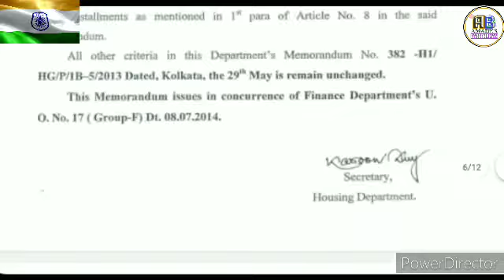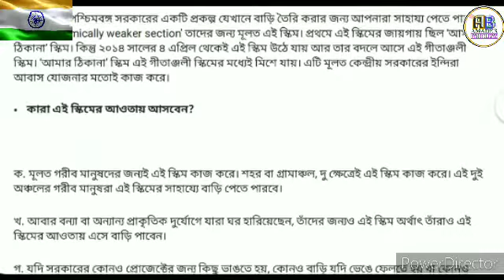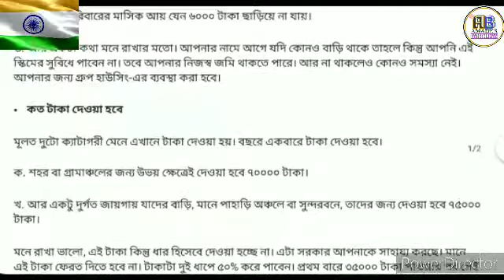মুখ্যমন্ত্রী মমতা দিচ্ছে সবাইকে ঘর আবেদন করুন এভাবে |IAY Apply 2020, Pradhan Mantri Awas Yojona 2020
Pradhan Mantri Awas Yojana 2020 List | প্রধানমন্ত্রী আবাস যোজনার 2020 টাকা চেক করুন মোবাইলে প্রধানমন্ত্রী আবাস যোজনা 2020-21 ঘরের টাকা চেক করুন |

Pradhan Mantri Awas Yojana 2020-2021 List

pradhanmantriawasyojana2019to2020list, pradhan mantri awas yojana,pmay, ঘরের লিস্ট কিভাবে দেখবো 2020,
প্রধানমন্ত্রী আবাস যোজনা 2020,pradhan mantri awas yojana gramin list 2020 to 2021,
বাংলা আবাস যোজনা 2020 লিস্ট, bangla awas yojana new list 2020-21,p m a y,pradhan mantri awas yojana gramin list 2019-20,
pradhan mantri awas yojana 2019, pradhanmantriawashyojona pm_awas_list_2020, prodhan montri abas jojona 2020-21,
প্রধানমন্ত্রী আবাস যোজনা লিস্ট কিভাবে দেখবো 2020, pmay list 2020-21, pm_awas_new_list, pradhan mantri awas yojana 2020 to 2021 new list,pradhan mantri awas yojana 2019 list, pradhanmantri aawas yojana,mudra loan, pmay list 2019-20 west bengal,nrega,awas yojana 2020,
pradhan mantri awas yojana notun list, awas yojana ki list kaise dekhe,samajik suraksha yojana west bengal, awas yojana ki list kaise dekhe 2020, awasyojanaonlineapplication pmayg nic in 2019 20 new list,
bijupuccaghara bplrationcard iay 2020 to 2021 new list. iay 2020-21 list iay nic in report.
iay new list 2020. iay list. iay list 2019-20 iay list kaise dekhe. iay new list 2020-21. iay nic in 2020 21 list. iay me apna nam kaise dekhe
pm_awas_new_list pradhan mantri awas yojana meapna naam kaise jode. pradhan mantri yojana 2020.
pmay list 2019-20 west bengal. iay 2020 to 2021 new list. iay 2020 to 2021 new list bangla. iay 2020 to 2021 new list wb. pmayg nic in 2020 21 new list. pradhan mantri awas yojana 2020 online apply. pradhan mantri awas yojana, pradhan mantri awas yojana list,

এই রেশন কার্ড থাকলে ঘর পাবেন, জানালো মুখ্যমন্ত্রী মমতা ? লিস্টে নাম দেখুন | AAY SPHH PHH RKSY Status |

🔵 আরও সবাইকে ফ্রি গ্যাসের টাকা দিচ্ছে চেক করুন । Ujjwala gas yojana । PM Jan Dhan LPG। Gas 3rd Payment ।।